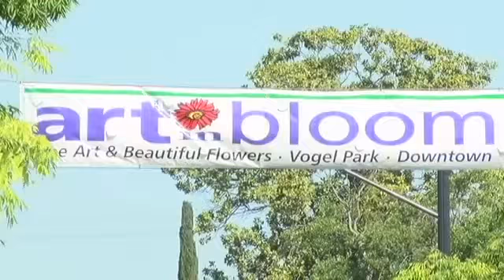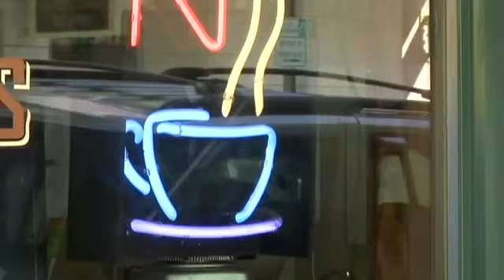Art in Bloom happening tomorrow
by Jackie Garrity/KTVL.com
MEDFORD, Ore.- - It's that time of year again for Art in Bloom to take over downtown Medford. This year organizers tell us they have plenty of exciting things in store.
"We have Hope Ranch. They're bringing a baby animal tent where they can touch and feel some of the animals and experience them" said Amy Rose, event coordinator.
In addition to the petting zoo, they will also house bouncy houses, a world class BMX demonstration, 100 shopping vendors and food as well.
"It's Vogel Plaza and about 8 surrounding streets so you can't miss it. But there's so much to do for everyone" said Rose.
This is the 15th year of Art in Bloom, which functions first as a juried art show. However, the event staff tell us, one of the best benefits of the festival is for the downtown businesses.
"We will always be downtown Medford. Medford merchants have their highest sales of the year during Art in Bloom" said Rose.
Rose told us Art in Bloom usually draw around 20,000 people to the historic downtown Medford area.
The festival runs 10 am to 5 pm on Saturday and 11 am to 4 pm on Sunday. The cost of admission is free.